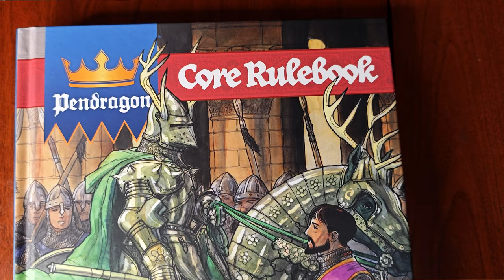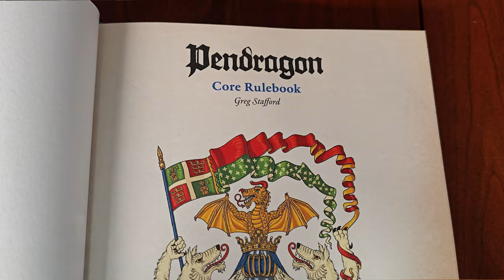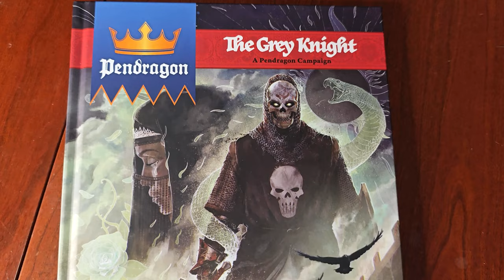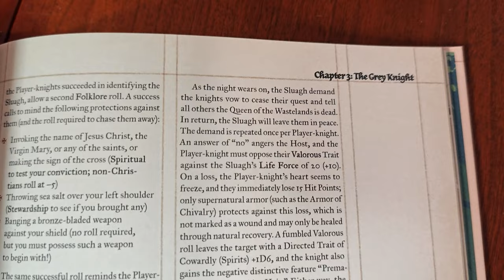Pendragon RPG: Nuova Edizione - Cosa ne penso?